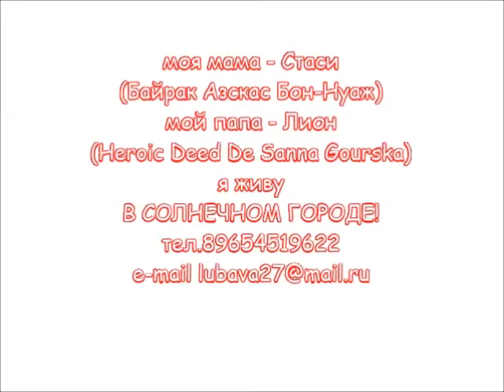samoyed Vera Primavera V Solnechnom Gorode